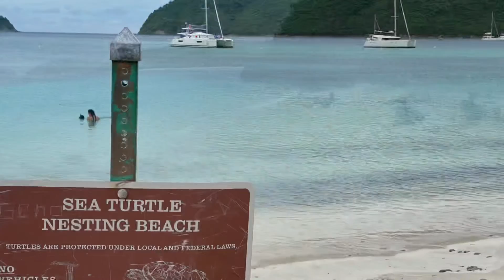Saint John Snorkeling 2020